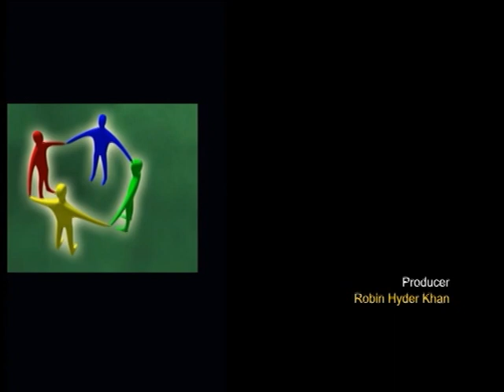Community matter - 220820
Welcome to the International Television Channel Europe Limited (NTV Europe) on YouTube.
NTV offers a diverse mix of programs such as news bulletins, current affairs, talk shows, soap operas, educational, religious, politics related programs, drama, movies, reality shows, and other entertainment programs.
We deliver news and entertainment programs across all platforms: TV, Internet, and Mobile (including apps).
We also broadcast its programs in Bangladesh, the USA, Canada, Some parts of Europe, the Middle East, and beyond.
let us know what you think by leaving a comment.